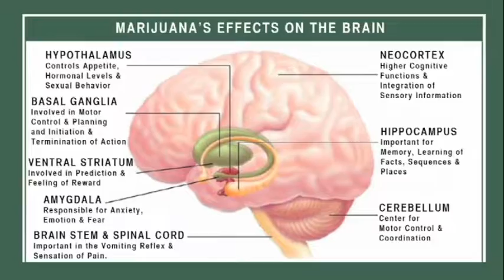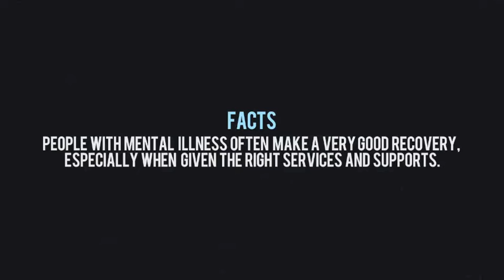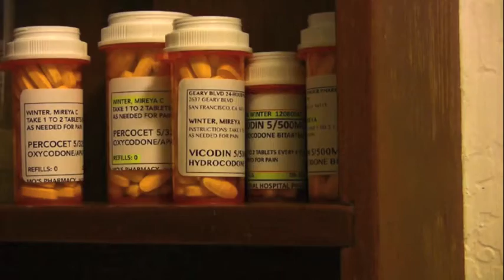REEL Recovery Film Festival 2015 Highlight Reel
Highlights of films shown at the REEL Recovery Film Festival in 2016